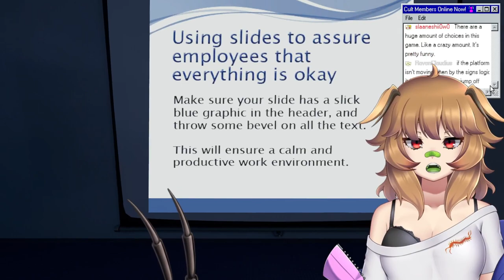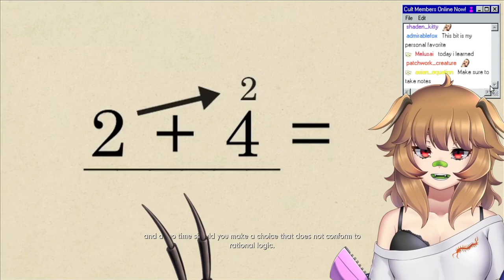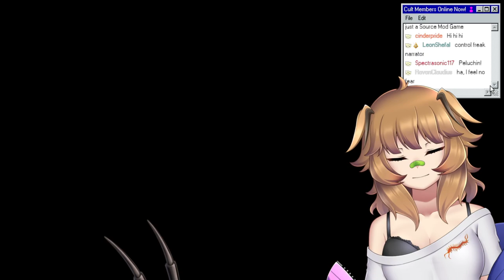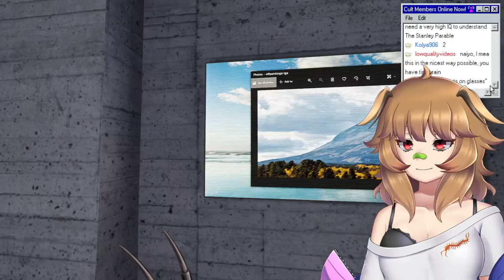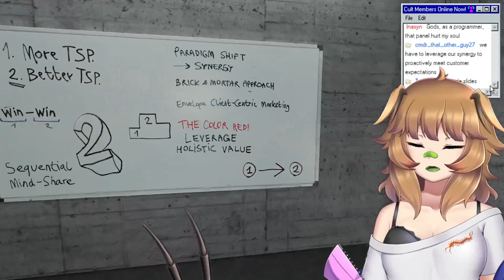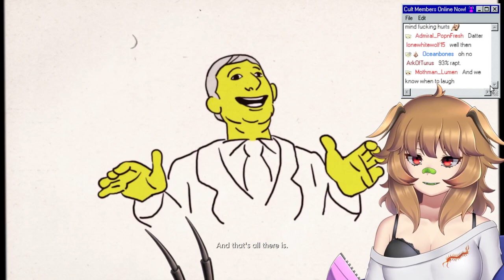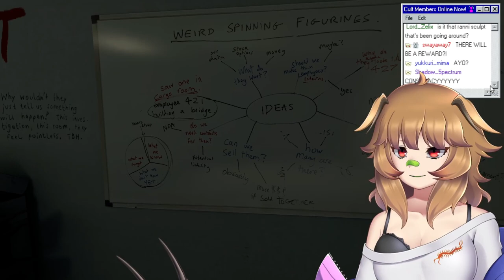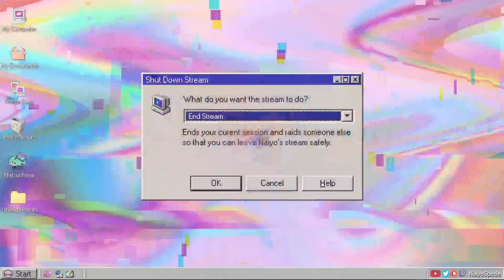I have never played The Stanley Parable - NaiyoSpede [Streamed 5/2/2022]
Idk anything about Stanley Parable but here we go

Naiyo Spede is a virtual streamer (commonly shortened to vtuber) with a centipede (Scolopendra gigantea) motif.
She can usually be found being awful at games but making chat laugh with subpar jokes.